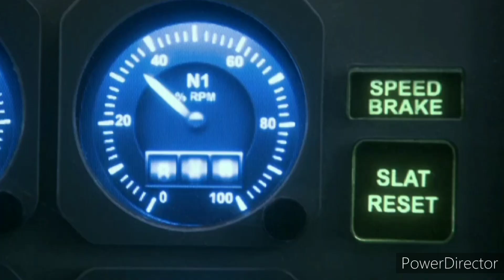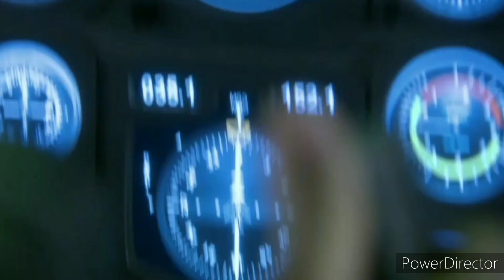Lazy Days Airways 981-Mini Sonic Air crash investigation episode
Mini fan made air crash investigation episode for sonic crash,which looks like a dissaster with DC 10 before over 40 years.

Sonic animation belongs to:@BalenaProductions
Airplane and pilots footage-Cineflix Productions